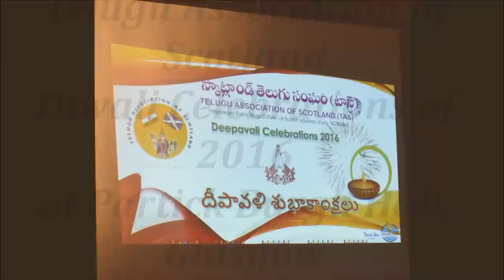London Dekha Paris Dekha - Parades song Diwali 2016 celebrations at Glasgow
Diwali celebrations 2016 by Telugu Association of Scotland (TAS) Sughosh Group Dance Performance at Partick Burgh Hall, Glasgow, Scotland.